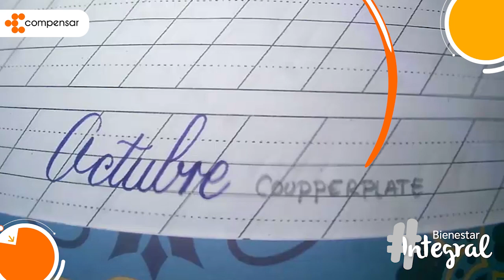Cinco formas de escribir octubre a traves de diferentes caligrafías | Compensar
BienestarIntegral Eres un amante de la caligrafía, te enseñamo cinco formas de escribir octubre a traves de diferentes caligrafías.